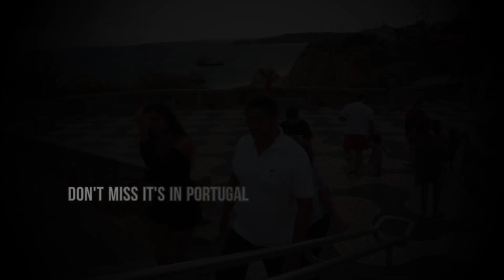Miradouro dos 3 Castelos, Praia da Rocha, Algarve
Don't Miss - Algarve
Miradouro 3 castelos
Praia da Rocha
eu❤momentos